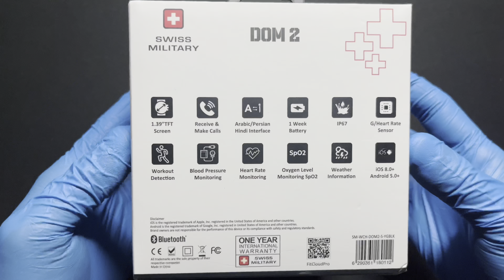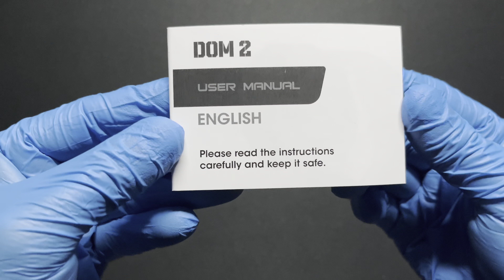SWISS MILITARY || DOM 2 || SMART WATCH || UNBOXING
Hi, guys check this one out...a new iteration of popular budget friendly smart watch by Swiss Military. I really enjoyed doing this video. The gold color bezel with a black rubber strap is a very nice color combination.